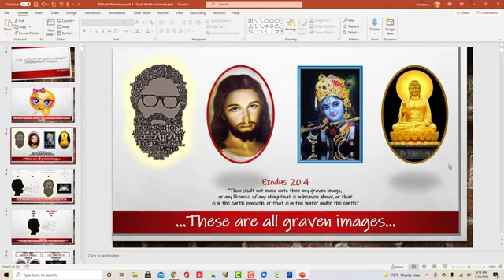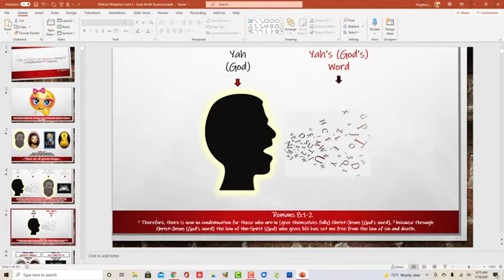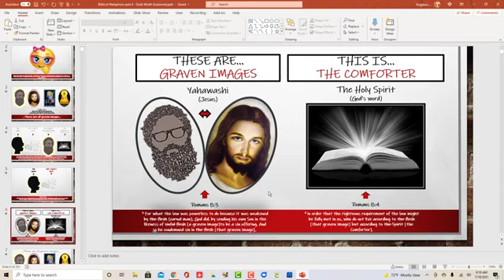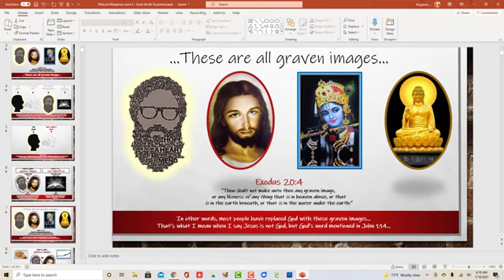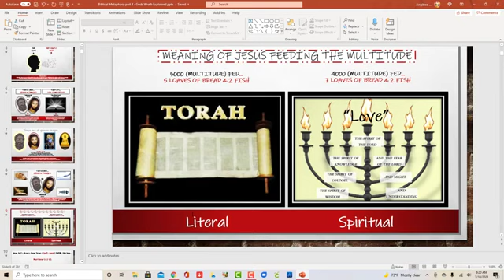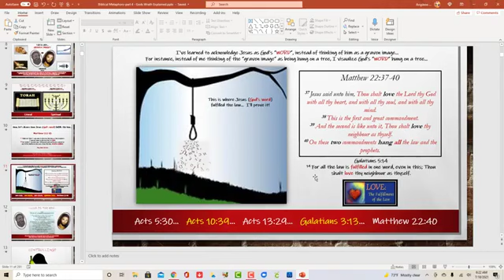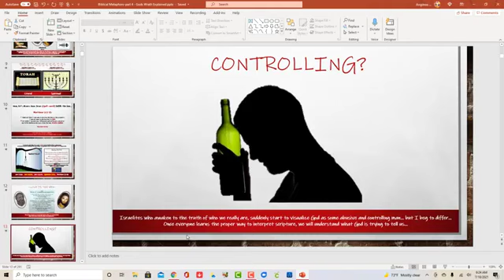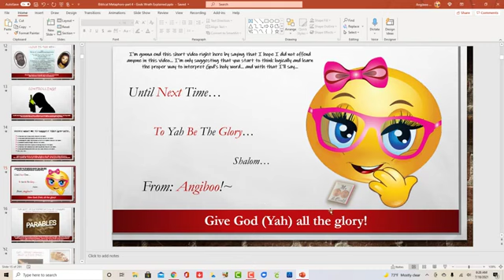Do not worship other gods but YAH only